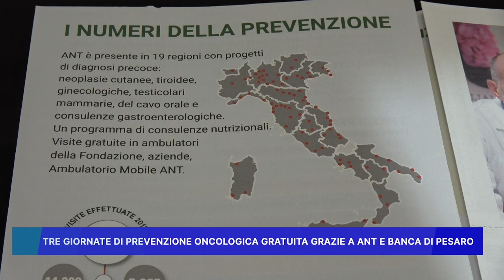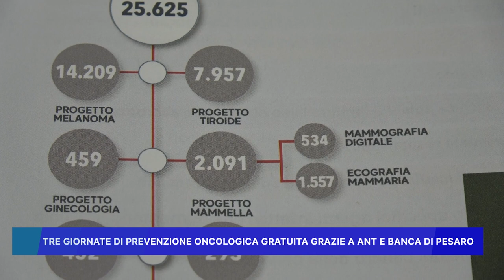TRE GIORNATE DI PREVENZIONE ONCOLOGICA GRATUITA GRAZIE AD ANT E BANCA DI PESARO